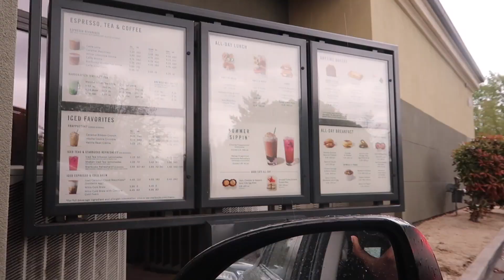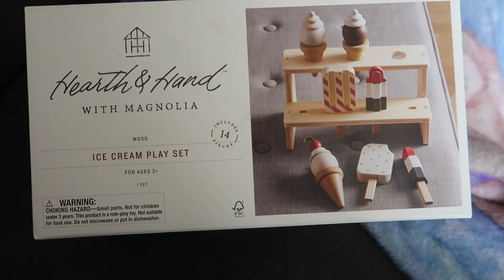I SURVIVED THE GLUCOSE TEST!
It is time for me to take the gestational diabetes test! In this vlog I bring you guys with me while I do that and also vlog the rest of my day!

PRODUCT LINKS!

MAGNOLIA ICE CREAM SET